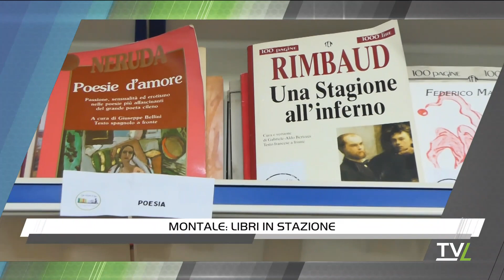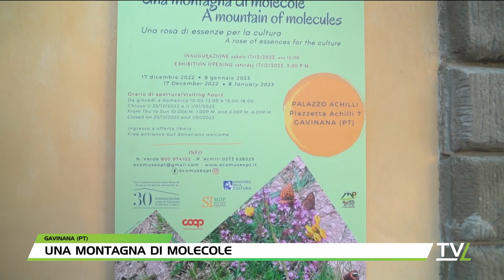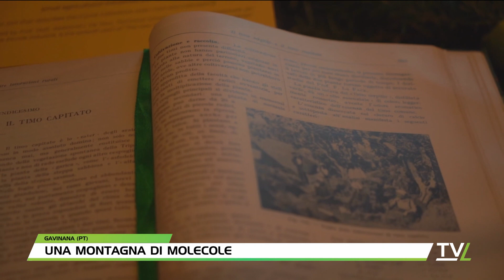TG60 Sera 21/12/2022